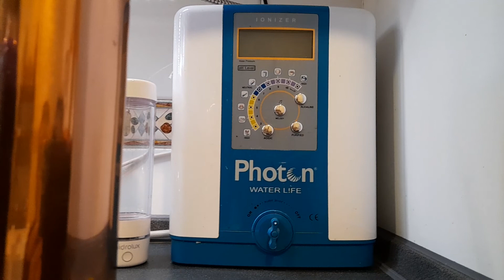"Artefactos curativos increíbles y desconocidos" con Alfredo Martín (kinesiología holística) ☯️♋️✝️